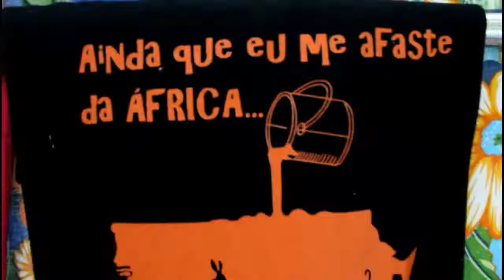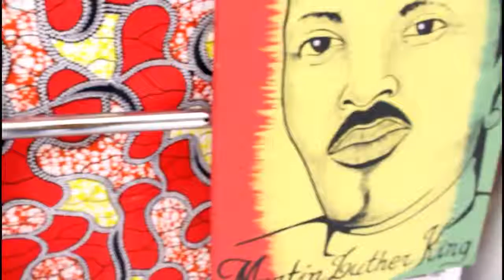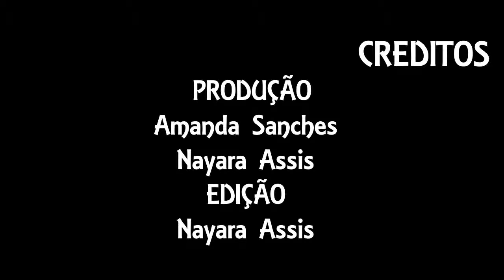Dia da Consciência Negra!! Confira o especial